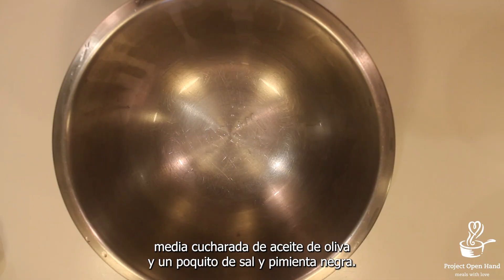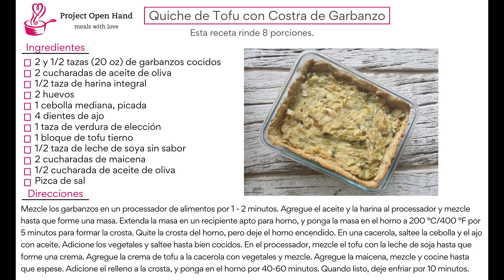Quiche de Tofu con Costra de Garbanzo (Tofu Quiche - Spanish video version)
Versión en español del episodio 8: Aprenda a preparar una quiche de tofu con costra de garbanzo